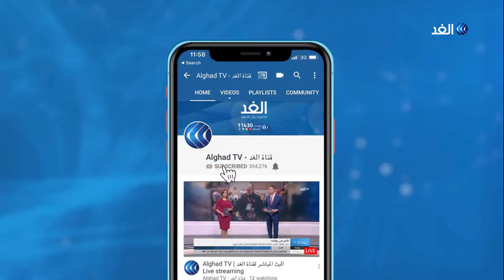مع تسجيل إصابات ووفيات جديدة .. الدول العربية تواصل إجراءاتها لمنع تفشي كورونا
إجراءات عديدة اتخذتها الدول العربية للحيلولة دون زيادة عدد الاصابات والوفيات جراء فيروس كورونا، حيث قرر المجلس الأعلى للدفاع اللبناني إعادة تمديد حالة التعبئة العامة حتى السادس والعشرين من أبريل بينما أعلنت السلطات السودانية أنها تدرس فرض حظر التجول الشامل. المزيد من التفاصيل عبر التقرير المصور.